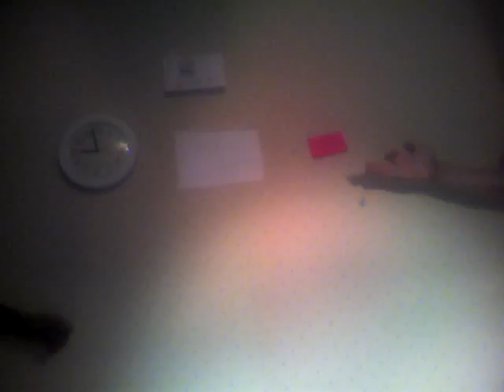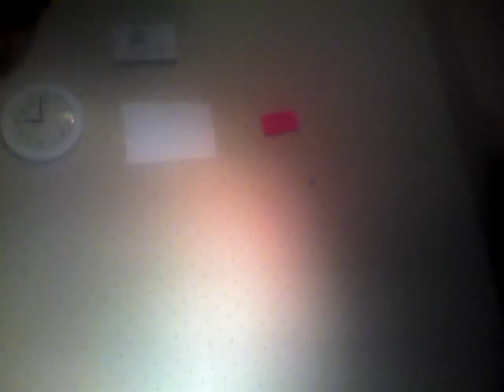Togepril This for you.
Pc Broke down.